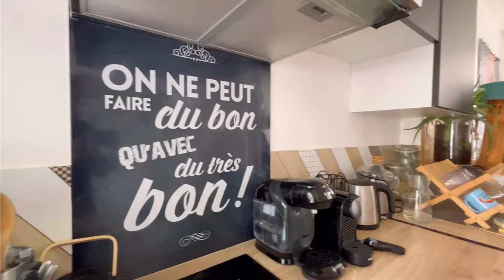APPARTEMENT SAINT BRIEUC - 33m²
Re/Max Liberty vous propose cet appartement chaleureux de 33m² situé à Saint-Brieuc.

📍Proche des commodités

➡️ T2
➡️ 1 chambre
➡️ 1 salle de bain avec WC

Pour plus d'informations concernant ce bien, contactez l'agence Re/Max Liberty.